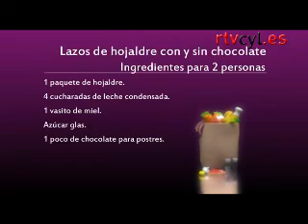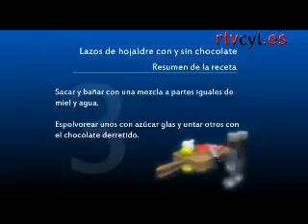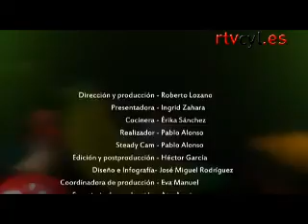Sal y Pimienta - Hojaldres con y sin chocolate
Receta: Hojaldres con y sin chocolate

1 paquete de hojaldre
4 cucharadas de leche condensada
1 vasito de miel
Azúcar glas
1 poco de chocolate para postres

RESUMEN DE LA RECETA

Estirar las placas de hojaldre un poco.

Superponerlas en tres o cuatro alturas untando cada capa con leche condensada y miel.

Cortar en rectángulos de 10x4 cm, más o menos.

Dar vuelta a uno de los laterales y hornear a 180ºC.

Sacar y bañar con una mezcla a partes iguales de miel y agua.

Espolvorear unos con azúcar glas y untar otros con el chocolate derretido.